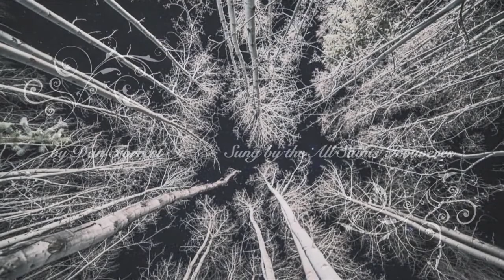Christmas Eve Festive Eucharist at 5:30 p.m.: Thursday, December 24, 2020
Virtual bilingual Spanish/English service at All Saints Church on Christmas Eve, 2020. Trouvères & Trouveres alumni offer music, directed by Jenny Tisi. Alfredo Feregrino preaches. American Sign Language interpretation available. All choral pieces in the church are recorded from previous years. Readings: Isaiah 26:16-19, Psalm 68:4-11 and Luke 2:1-20.

Join us during the "Safer at Home" period for Sunday services at 11:15 a.m. and 1:00 p.m. (and Rector's Forums at 10:00 a.m. when applicable). for schedule updates and links. Know that you are loved!